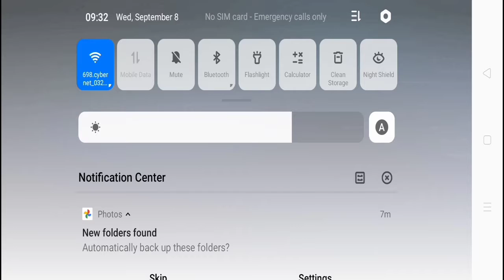September 8, 2021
nice additions please support ,,,,